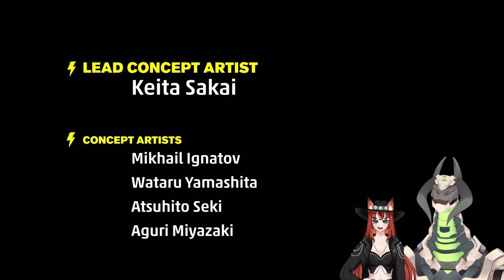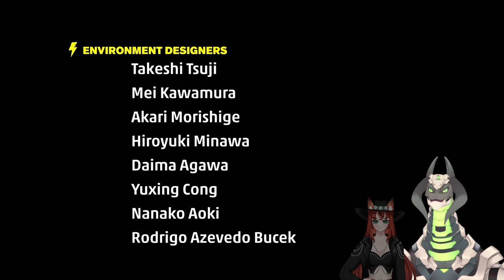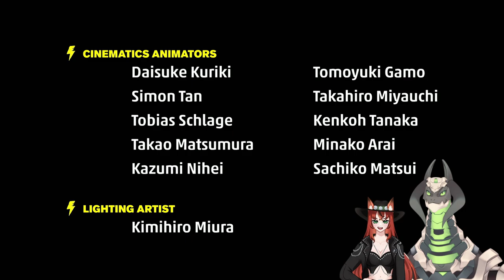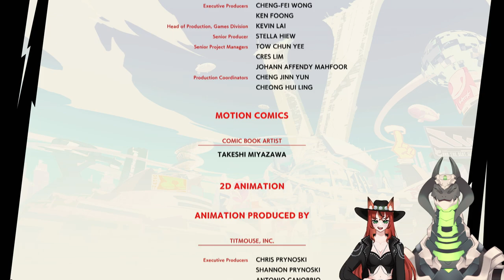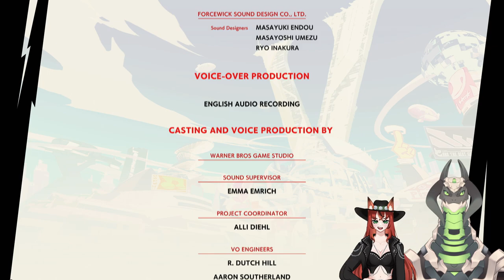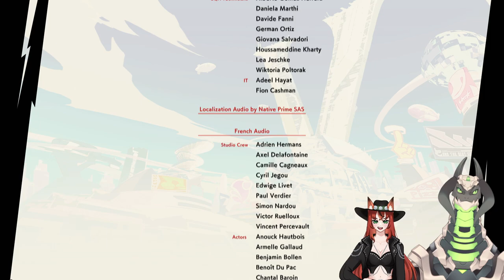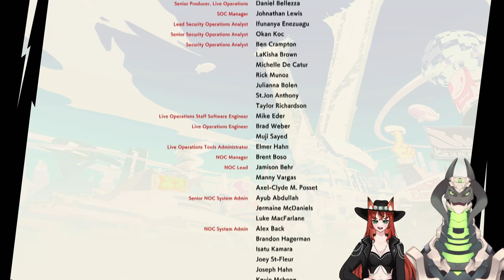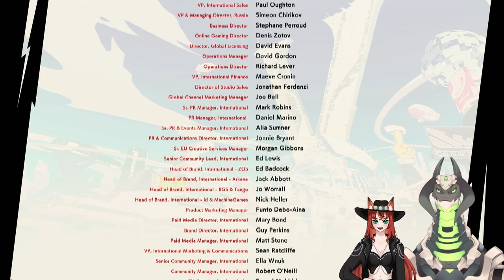And So... SPECTRA Falls... (Hi-Fi Rush with Olive Finale pt 1)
We find ourselves at the end...
And we enjoyed our time here!